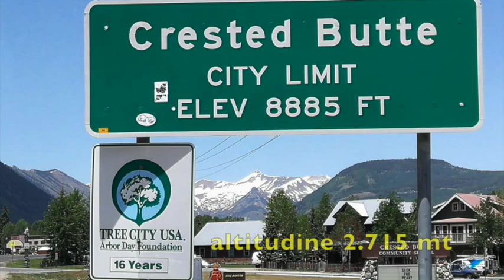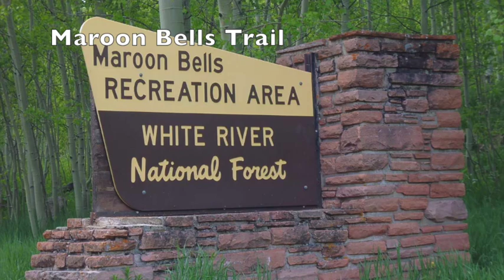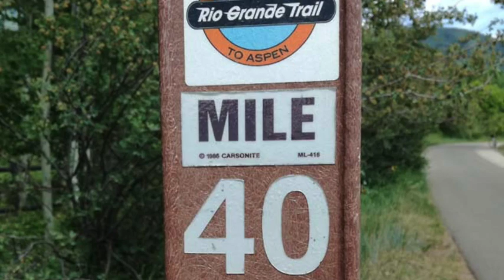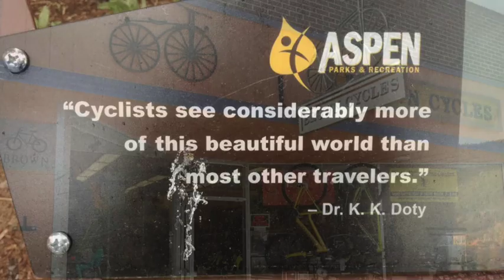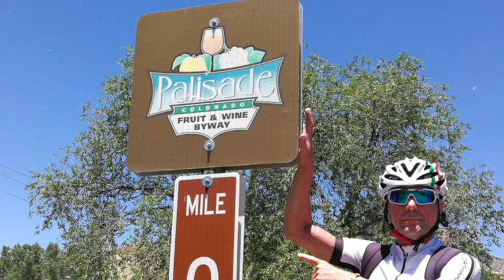Colorado 2018 - Crested Butte-Aspen-Grand Junction ViaggiVacanze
Questo video riguarda Colorado 2018 ViaggiVacanze